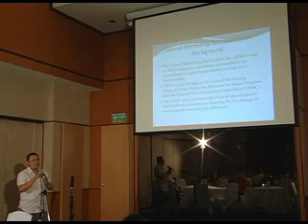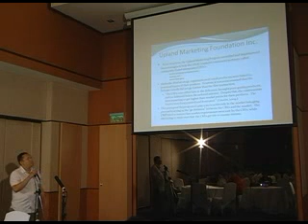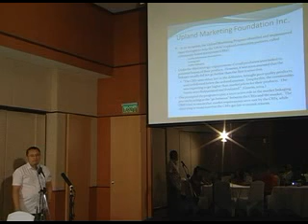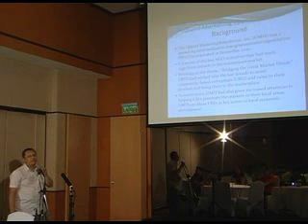Mr Mel Fonollera xvid